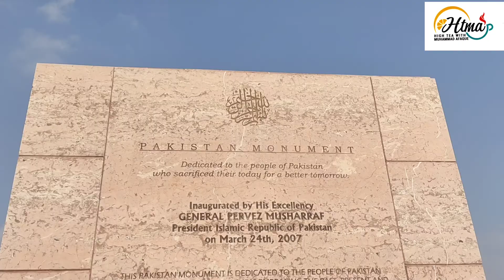A visit Of Pakistan Monument & Shakar Parian